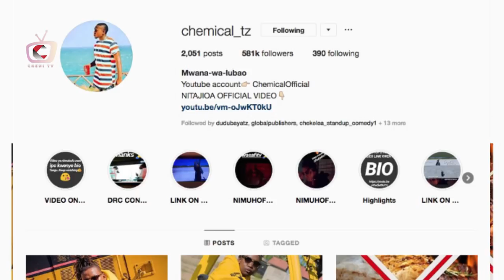CHEMICAL:GODZILA ANANIUMIZA/MIMI NA ROSAREE TOFAUTI/NITAJIOA..